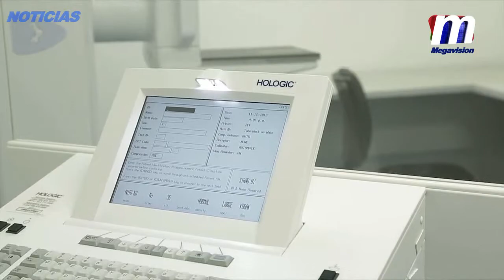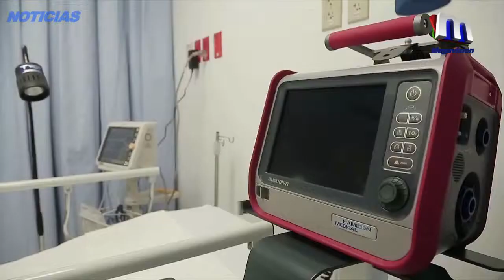Enrique Peña Nieto Inaugura Hospital General de Cholula